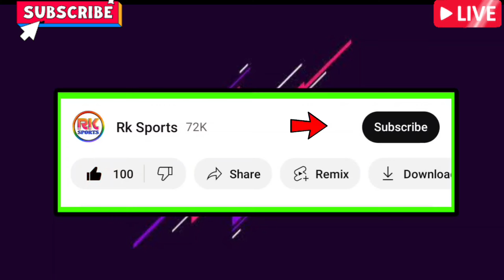🚨 "হাবাস আমার সেরা ' বললেন Kauko🤯 সমর্থকদের নিয়ে কি বললো জনি 😍 ম্যাচ জিতে Dimi ও Habas কি বললো 🤩